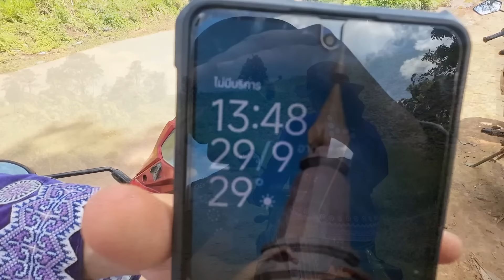พาหมูอ้วนผจญภัย รีวิวทางไปบ้านพี่จง ทั้งหลุม ทั้งบ่อ ดีที่ฝนไม่ตก!!!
ช่องนี้จะเกี่ยวกับการใช้ชีวิตประจำวัน ไม่ว่าจะเป็น ทำไร่ เข้าป่า เลี้ยงหลาน ท่องเที่ยวและอื่นๆ

ญาญ่าจะได้มีกำลังใจในการทำคลิปให้ชมกันค่ะ🙏🙏🙏